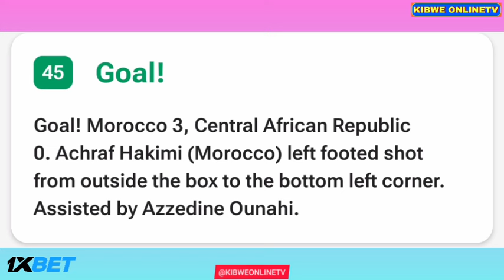But d'Achraf Hakimi - Maroc vs République centrafricaine (5-0) tous les buts/éliminatoires de la CAN